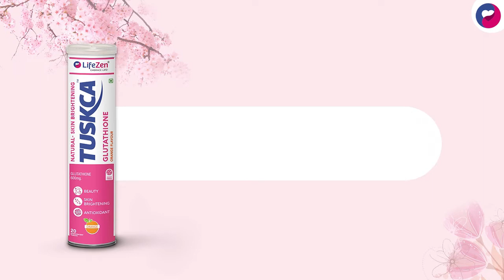Tuskca Glutathione Effervescent with Vitamin C, Skin glow ,Radiance Reduces wrinkles, reduces dark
Tuskca Glutathione supplement with Vitamin C for skin glow that reduces dark spots. It is a melanin reducing supplement and the best effervescent tablet for pigmentation and uneven skin tone. L-Glutathione supports your skin with antioxidants and may help repair damaged cells and boost collagen in the skin keeping it glowing, clear and elastic for a youthful look. Glutathione is a naturally occuring substance that works from the inside out to improve your skin's texture & tone without subjecting it to harmful chemicals or other ingredients